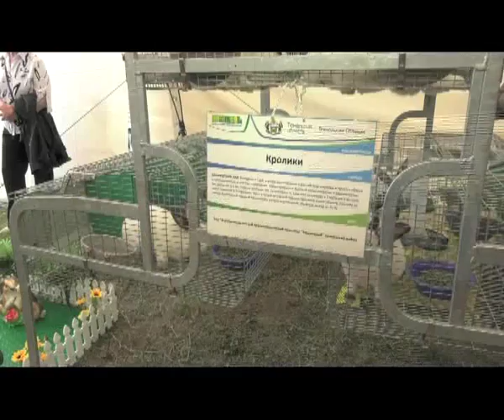Чемпионат по пахоте